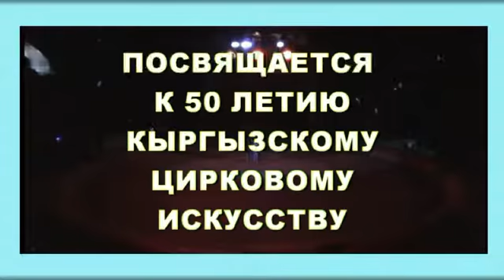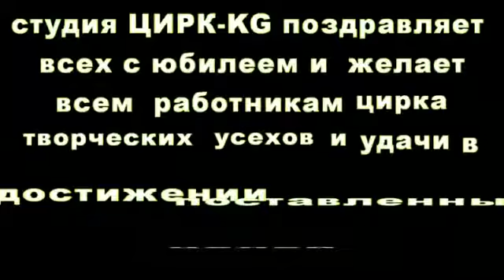Поздравление артистов Кыргызского цирка с 50 летием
Цирковое искусство в Кыргызстане радовало своими жанрами  намного раньше, чем рождение номеров Молодая Киргизия. Программа Молодая Киргизия  которой  была  открыта в 1963 году чем и